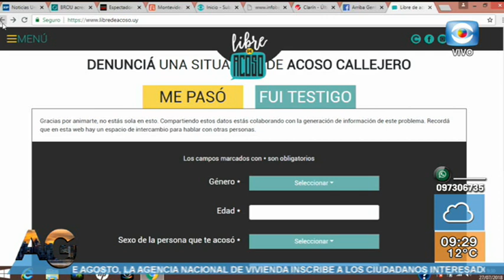Entrevista - Libre de Acoso Callejero / Colectivo Catalejo